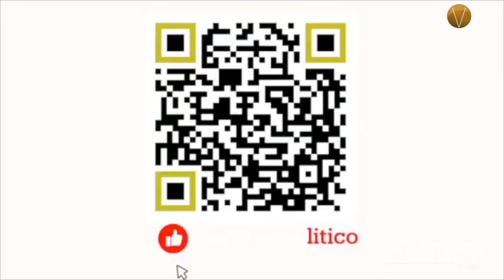Se estrena Toc Toc en el Centro Cultural San Ángel